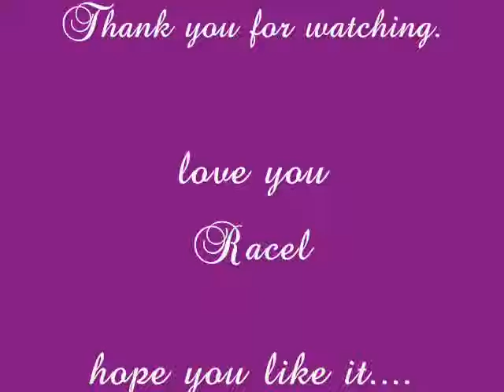Happy Birthday Racel